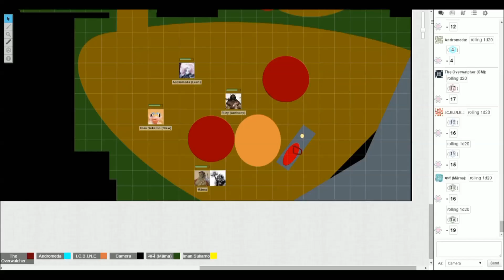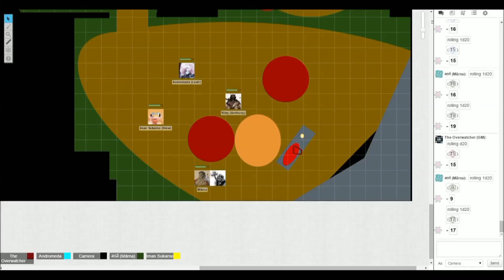Through the Gray 1-3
This is the footage from the first night of playing Through the Gray, a Tabletop role Playing Game we've been working on.